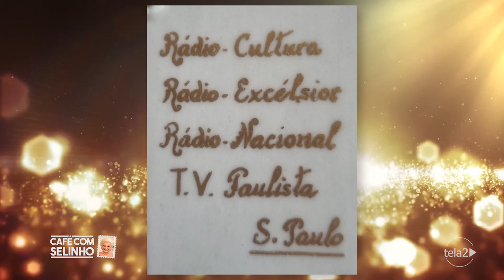Café com Selinho - Regininha Azevedo